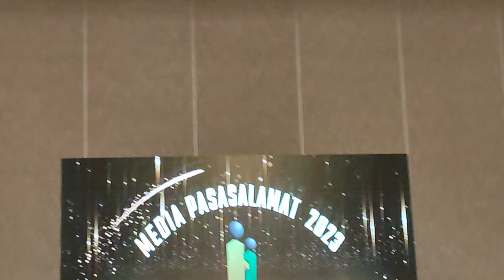PhilHealth Media Pasasalamat9